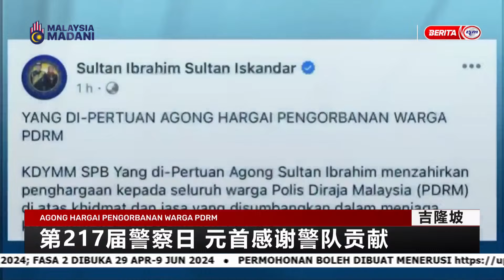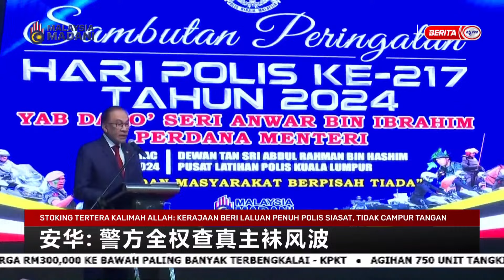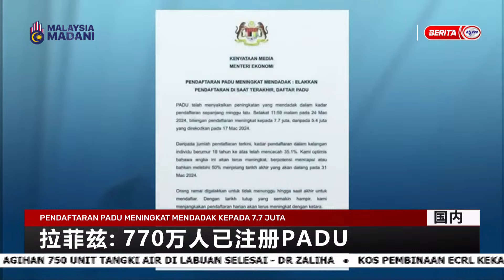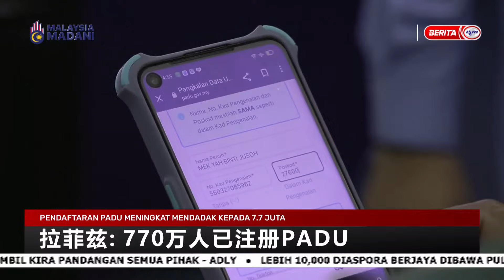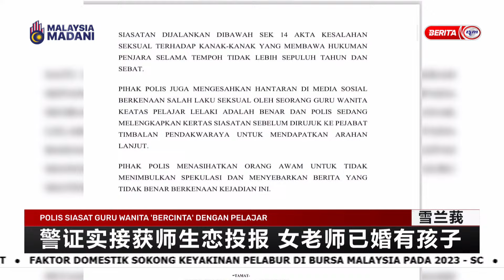25 MAC 2024 - BERITA MANDARIN